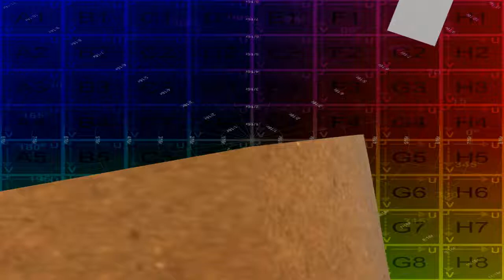Mardini Day 20 - Hidden